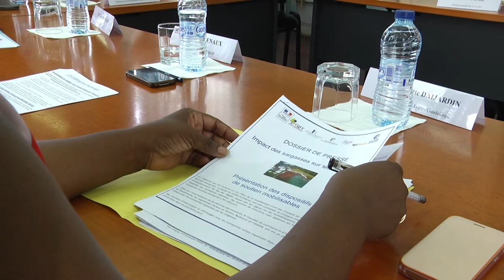ETV NEWS - Un guichet Unique pour les entreprises impactées par les sargasses